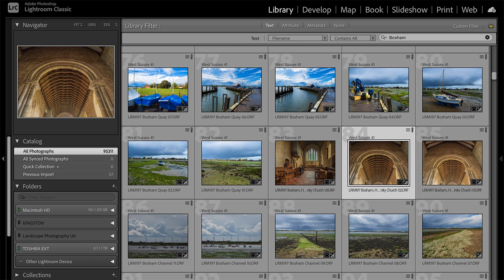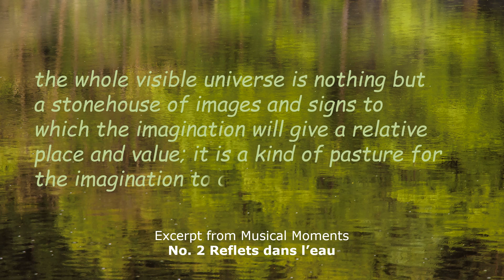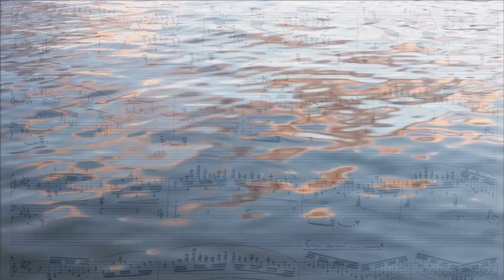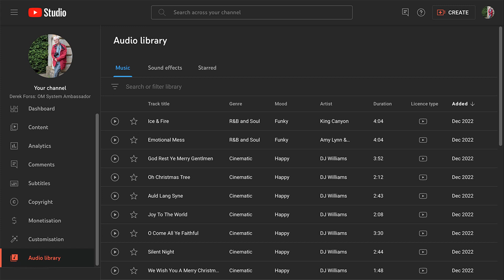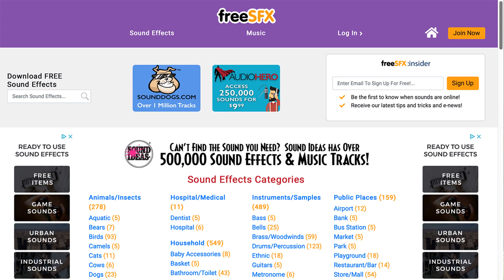How to 20 Create an AV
Audio Visual creation beyond pictures to music!